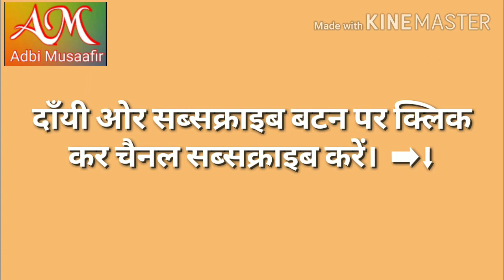विनोदशंकर व्यास की कहानी : अभागों का घर Vinodshanker vyas ki kahani : Abhagon Ka Ghar